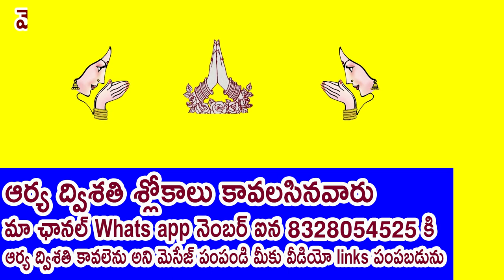ఈ ప్రాకారానికి నమస్కారం మనకు ఆయుషు అభివృధి జరుగుతుంది ఆర్య ద్విశతి శ్లోకాలు Part-13 Slokalu 89-97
జగన్మాత దివ్యానుగ్రహంతో శివాంశ సంభూతుడైన ఆ దుర్వాస మహర్షి రచించినశ్లోకాలు ఆర్యాద్విశతి శ్లోకాల.ఆర్య  అంటేఅమ్మ అని ద్విశతి అంటే200 శ్లోకాలు అని అర్ధం. ఈ ఆర్యాద్విశతి చదవటం వల్ల జ్ఞాన సముపార్జన వస్తుంది మరియు శ్రీచక్రఆరాధన చేసిన ఫలితం వస్తుంది అని గ్రందాలలోచెప్పబడినది
అమ్మవారుఅంటే వేరు అయ్యవారుఅంటేవేరుకాదు కాబట్టి ఆఅమ్మ సంకల్పానికి అయ్యవారి అనుగ్రహం తోడై ఆ పరమేశ్వరుడే దుర్వాస మహర్షి రుాపంలో ఆర్య ద్వి శతి ని
మరియు ఆతరువాత అద్వైత సిద్ధాంతాన్ని ప్రజలకు తెలియజేయుటకు అమ్మ ప్రేరణతో  ఆదిశంకరాచార్యులుగా ఈభూమి మిాదకు వచ్చి మనకు ద్వైత అద్వైత సిద్ధాంతాలను తెలుపుతూ అనేక రకాల గ్రంధాలను పురాణాలను ఇతిహాసాలను అందించారు వాటిలో భాగంగా దుర్వాస మహర్షి రచించిన ఆర్యాద్విశతి కూడా ఒక భాగం

ఆది శంకరాచార్యులు మనకు అందించిన అద్భుత గ్రందాలలో అత్యంత ప్రజాదరణ పొందినది సౌందర్య లహరి , శివానంద లహరి, భజగోవిందం ను మనకు చెప్పి నేర్పించిన శ్రీమతి కొండూరు పద్మావతి అమ్మగారు మనకు ఈ ఆర్య ద్విశతి ని కూడా చెప్పటానికి మన ముందుకు వెలుగువైపుకు ప్రయాణం చానల్ ప్రత్యక్షంగా వస్తున్నారు కనుక మనం ఆ చానల్ ద్వారా ఆ శ్లోకాలను నేర్చుకుందాం.